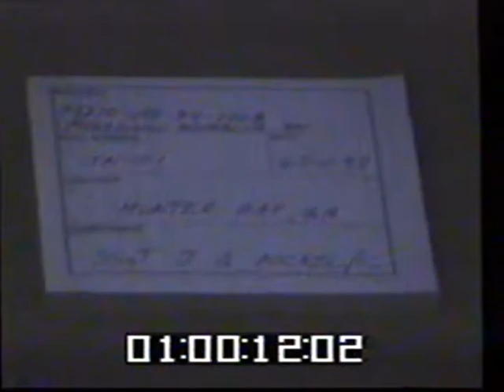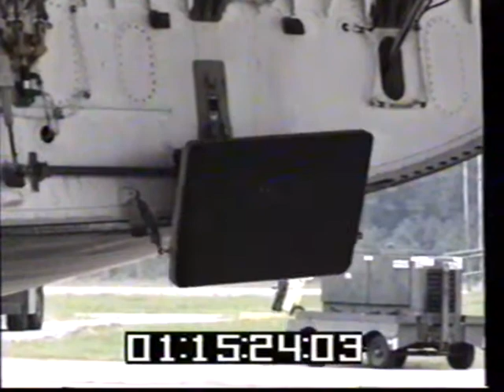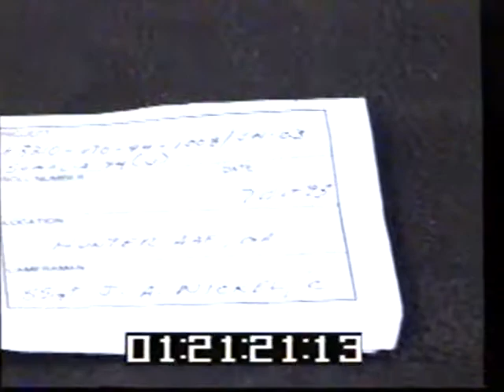Restore Hope I 1993 Tape 3